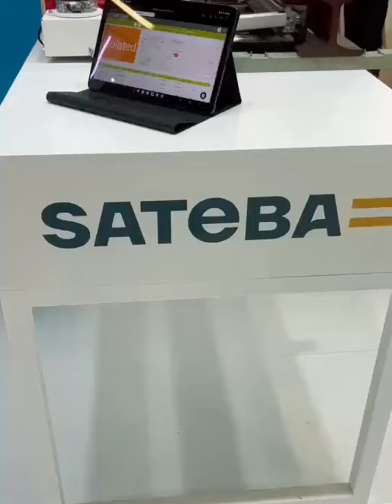Sateba at Innotrans 2024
An overview of the exciting sustainable innovations on display at Innotrans 2024.